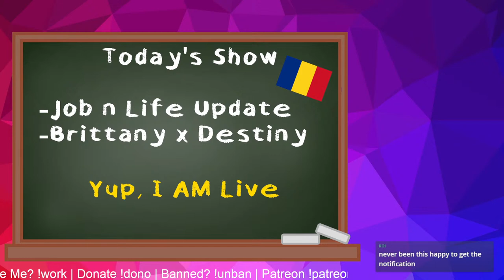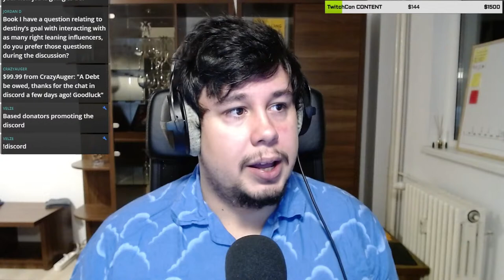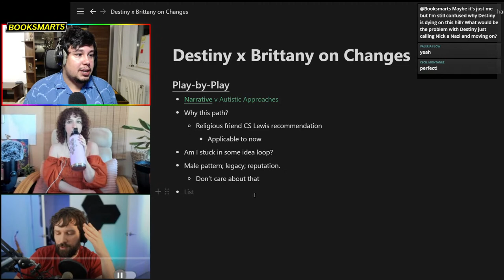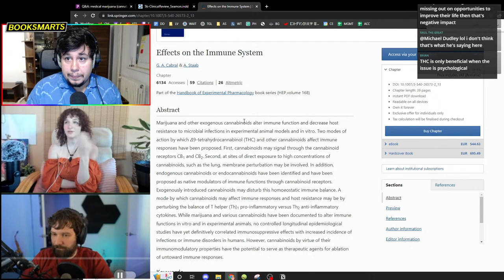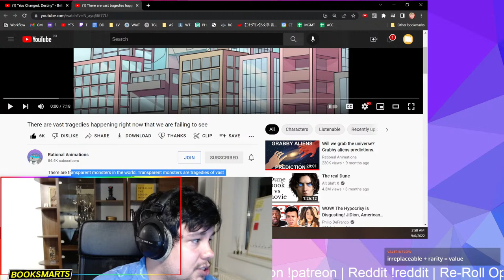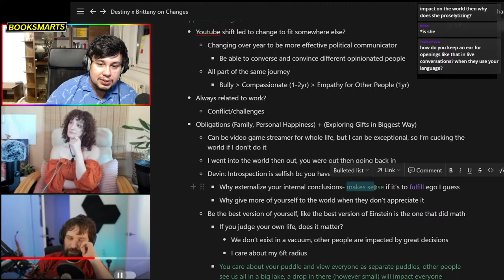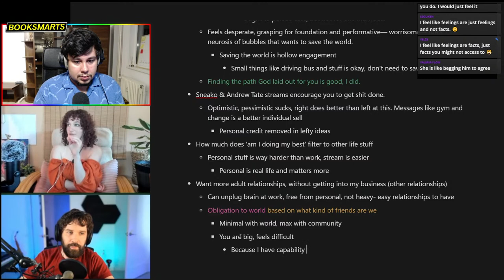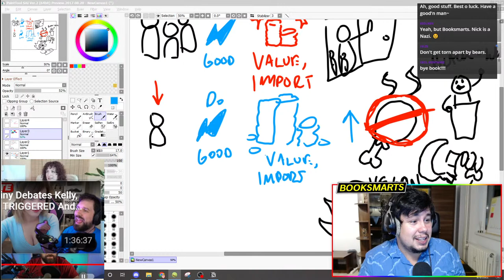Brittany Simons CONFRONTS Destiny?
Welcome to the live stream! I read YouTube AND Twitch chat :D

►Timestamps
Working on this soon...